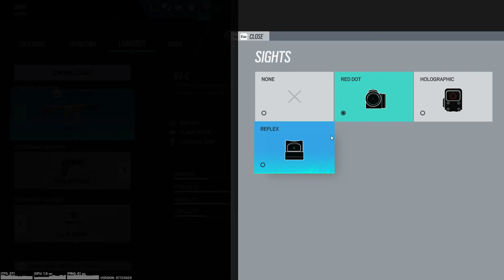Tom Clancy's Rainbow Six Siege - Gameplay #41